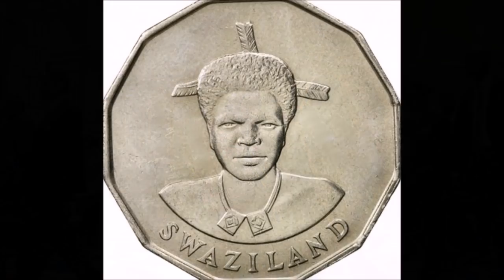King Mswati III of Swaziland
King Mswati III was born Prince Makhosetive, on 19 April 1968. The name Makhosetive means King of Nations. He is currently the King of Swaziland, now called Eswatini. That makes him the head of the Swazi Royal Family. His father was King Sobhuza II, and his mother was Ntfombi Tfwala, one of the youngest and numerous wives of his father the king, and the only child of his mother. He attended primary and secondary schools in Swaziland until 1983, then from 1983 to 1986, he attended Sherborne School in north-west Dorset, England. He was crowned as King Mswati III, Ingwenyama and King of Swaziland, on 25 April 1986 at the age of 18. At the time, he became the youngest ruling monarch in the world. Together with his mother, Ntombi Tfwala, now the Queen Mother, he rules the country as an absolute monarch. King Mswati III is known for his practice of polygamy, although at least two wives are appointed by the state, and currently has 15 wives. He is respected and fairly popular in Swaziland, however, his policies and lavish lifestyle have led to numerous local protests and international criticisms.

On 19 April 2018, King Mswati III changed the name of the country to Eswatini. The change was to mark the country's 50th anniversary of independence. King Mswati III wanted the name Eswatini, which is the ancient original name for the country, and this change was to give up the previous colonial name, Swaziland.